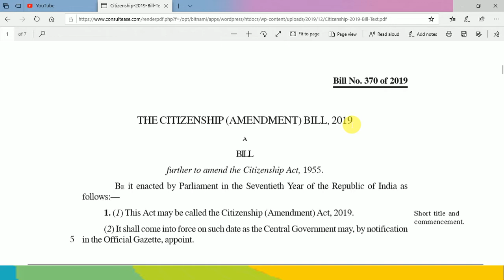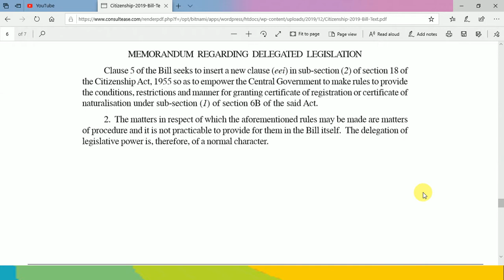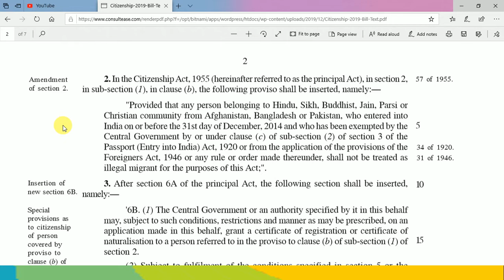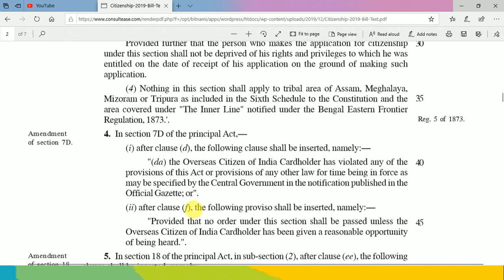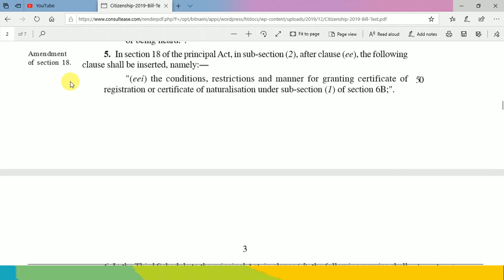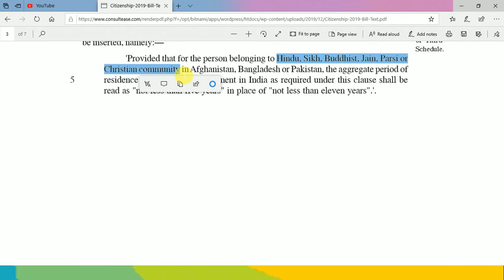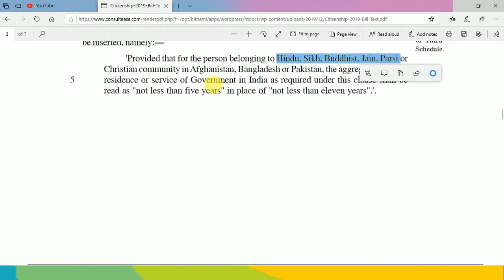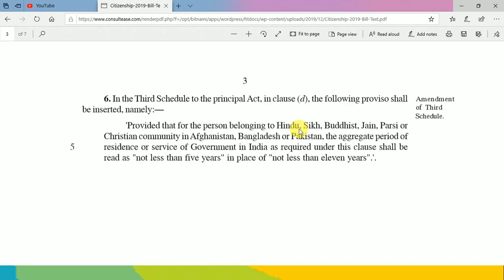WHAT IS THE CITIZENSHIP AMENDMENT BILL (CAB) 2019 ||CITIZENSHIP AMENDMENT BILL (CAB) क्या है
In this video we will discuss about THE CITIZENSHIP AMENDMENT BILL (CAB) 2019 , which pass on 11/12/2019 || नागरिकता संशोधन बिल क्या है ??